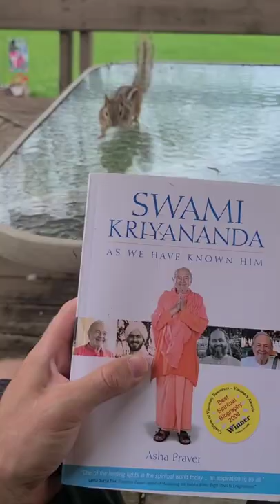A Chipmunk Tail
In this hilarious video, we show you how to make chipmunk friends!
Our chipmunk friends are wild and love to have fun.
If you're looking for a funny and entertaining way to learn about nature, then this is the video for you! Watch as we show you all about our friendly chipmunks, and all the fun and exciting things they do to keep us entertained.
A HIGHLIGHT REEL of our summer with the CUTEST and FRIENDLIEST wild chipmunks.
Filmed in the Ottawa Valley of Ontario Canada.